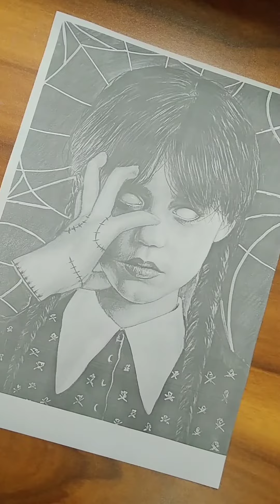Wednesday Addams✨🌚|Let's Make A✨l Wednesday Addams With me🙈Step By Step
Let's Make With Me A ✨ Wednesday Addams ✨ Face Very Easy To Make with me Let's Make 🙈.